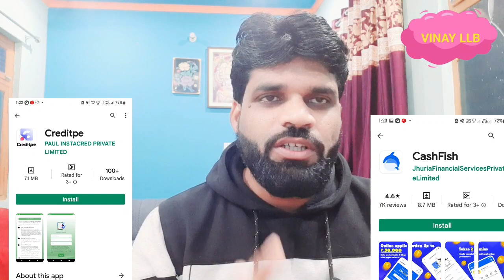इन दो FAKE LOAN APP पर हमारी TRICK ने किया SUCCESSFULLY WORK नही देना पड़ा इनका ₹40000 का Repayment ❗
5 PAISA APP लिंक डाऊनलोड करे और पाये
₹ 250👇पर REFER

whats app no.